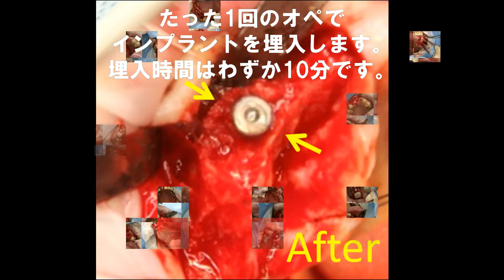ワイヤー矯正 名古屋 矯正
今回の動画は矯正についてです。